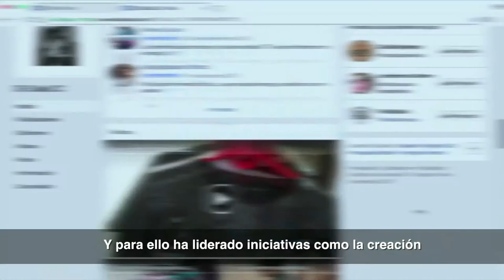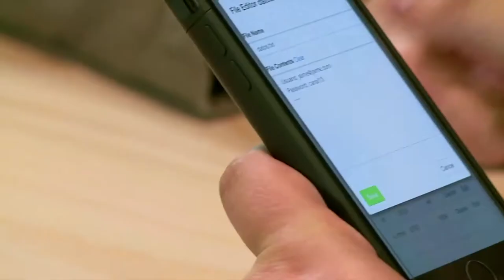Csrit de Gobierno | Rendición de cuentas